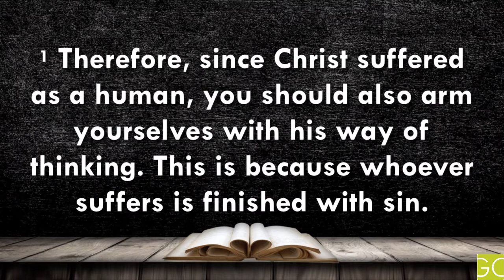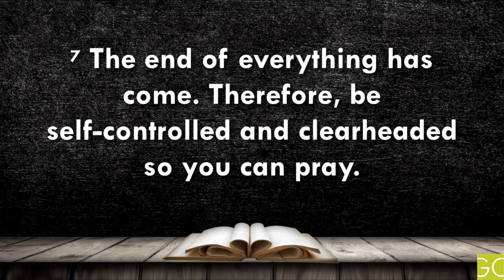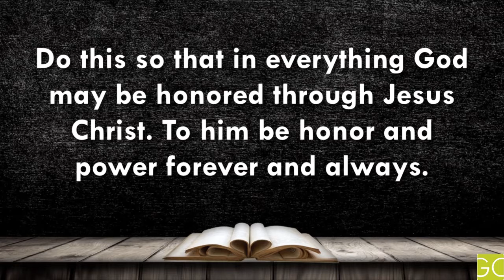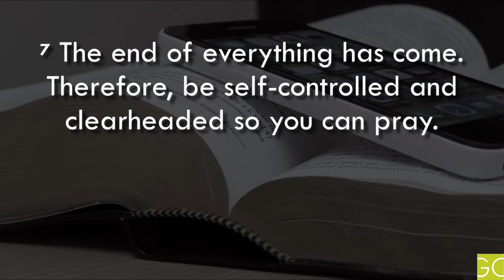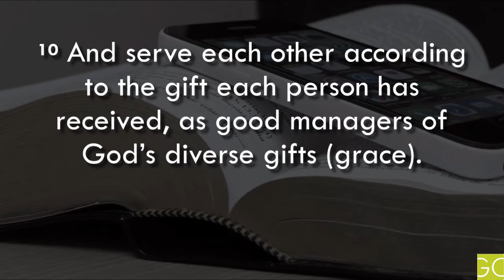What will you do with your one wild life?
1 Peter 4:1-11
July 31, 2022
Rev. Jimmy Calvert